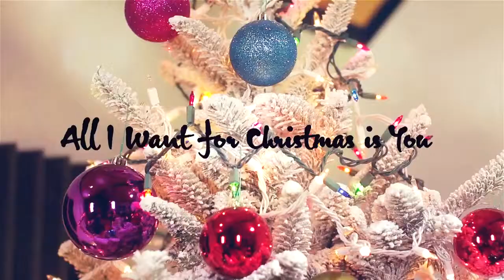maddi jane-all i want for christmas is you